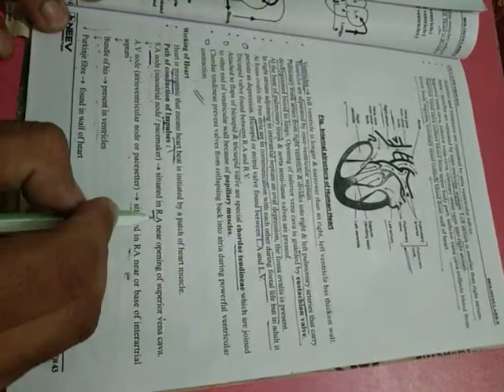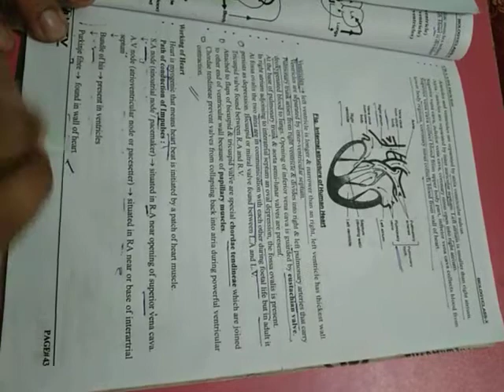Life Process Class 10th by Himanshu Sir (Bansal Classes Odisha)